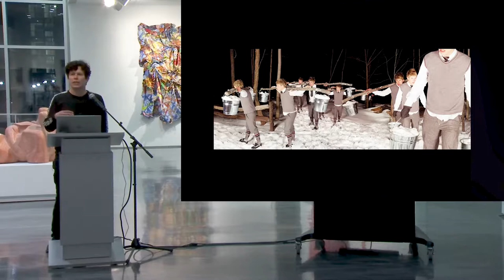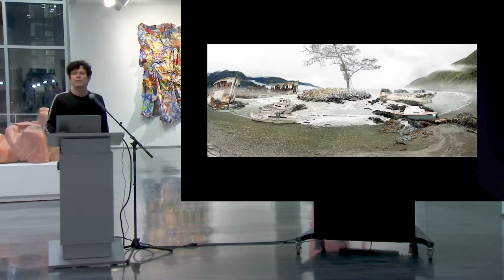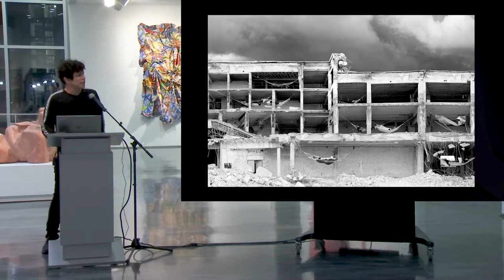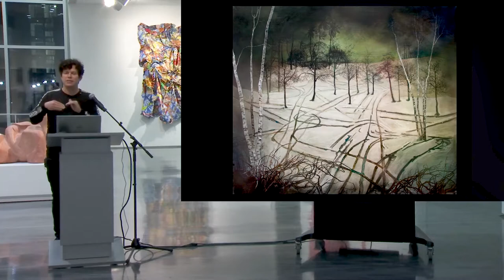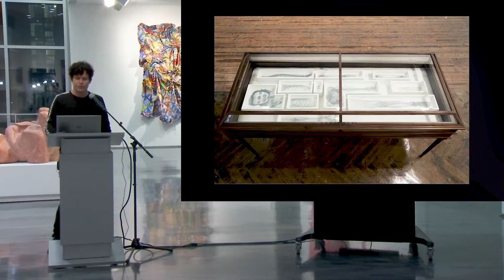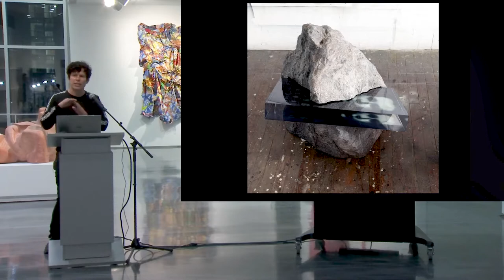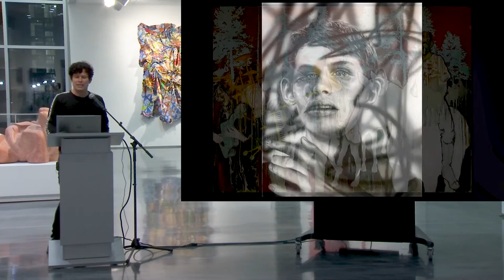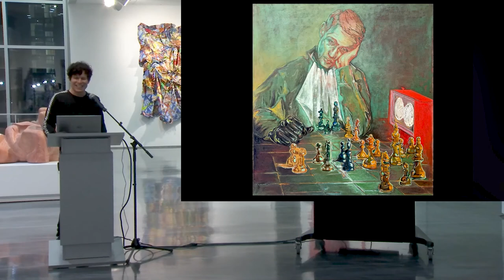Anthony Goicolea Lecture at Zuckerman Museum of Art, Windgate Foundation Artist Residency Program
Spring 2022 Windgate Artist in Resident Anthony Goicolea presented a lecture in the Ruth V. Zuckerman Pavilion at the Zuckerman Museum of Art on Thursday, February 24, at 7:00 pm. The lecture was presented to in-person and virtual audiences, offering the opportunity to learn more about Goicolea's artistic process.

The Windgate Foundation Artist Residency Program offers a unique opportunity for an individual to work as a resident artist exploring and developing their personal vision, while interacting with students and guiding them on a project-based assignment. The Program will be embedded in the curriculum of selected courses each semester. The artist in resident will  propose an engaging project idea for students, and will work with the students in different disciplines to conceptualize and work through the idea.

Beginning in Fall 2021, there will be two residencies a year for the next three years, until 2024. The four-week residency is offered to nationally and internationally recognized artists of all disciplines, including painting, sculpture, ceramics, printmaking, digital animation, photography, illustration, and sequential art.